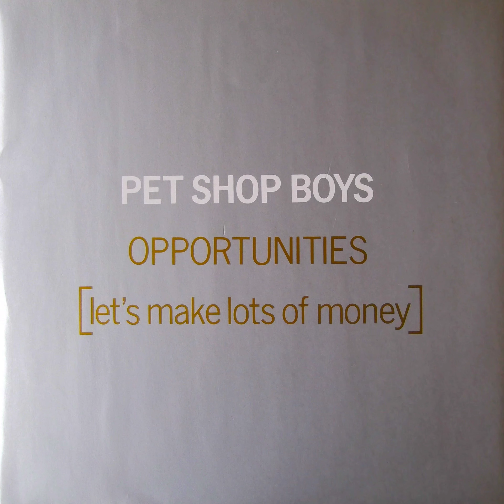Pet Shop Boys - Opportunities [Let's Make Lots Of Money] (Mastermix Remix)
80s Synth Pop
121 BPM
12" Maxi Vinyl
Parlophone Records (1986)
Written By: Neil Tennant/Chris Lowe
Produced By: Stephen Hague, J.J. Jeczalik & Nicholas Froome
Remixed By: Shep Pettibone
Published By: Cage Music Ltd. / 10 Music Ltd.